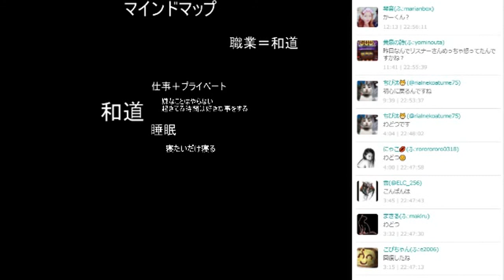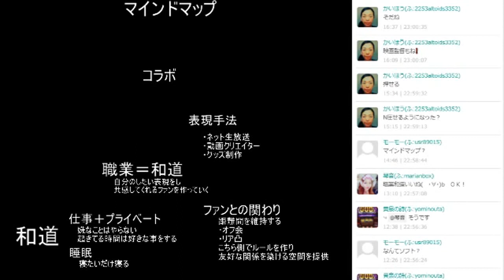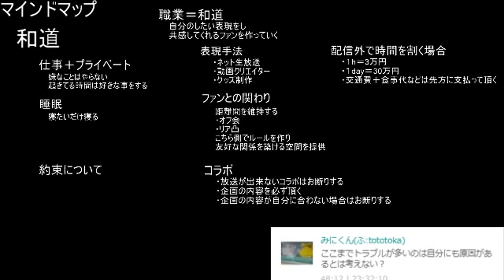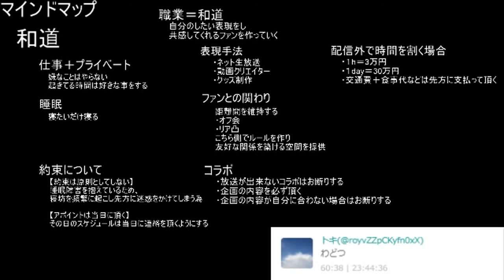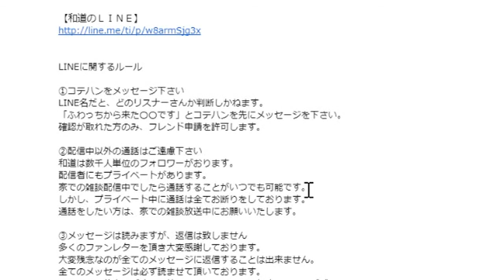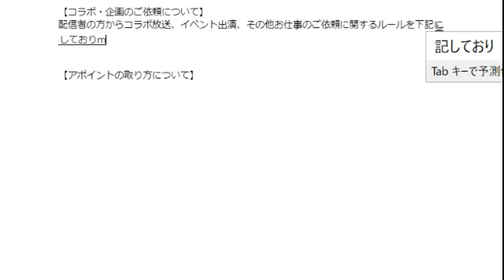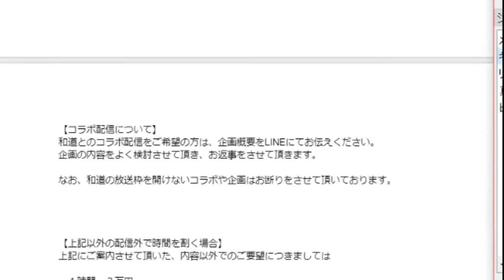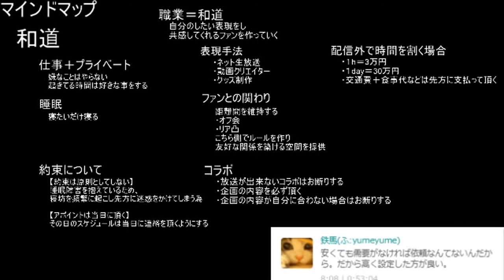取扱説明書を作る